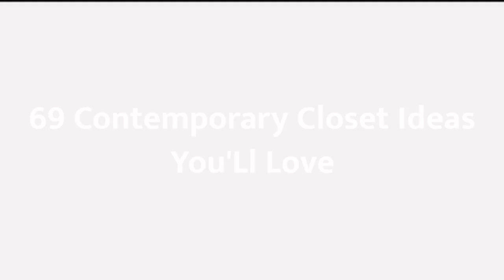75 Contemporary Closet Design Ideas #434 You'Ll Love ⭐